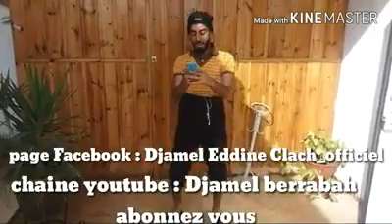الفديو الدي أضحك الجميع عندما يبدع الشاب الجزائري في الكدب مع حبيبته أتفرج ماتراطيش 2017